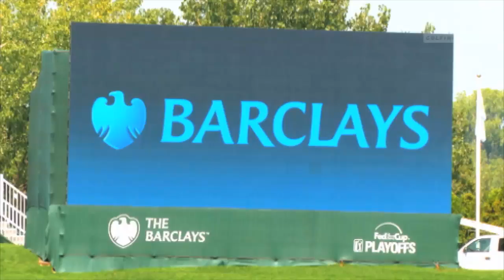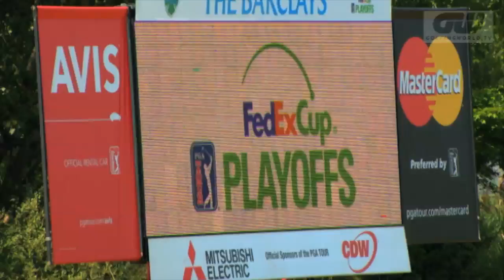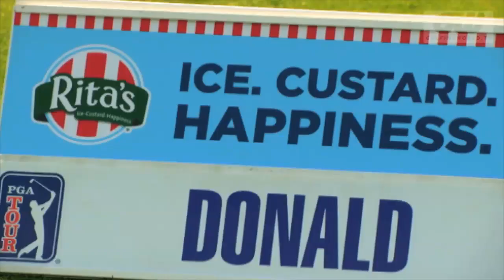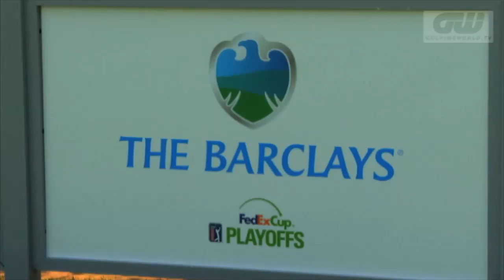GW Inside The Game: Preview to the 2013 PGA Tour Playoffs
With the major championships done for another year, attention now turns to the PGA Tour playoffs.

With new videos being updated every week from across the globe, be sure to check back in regularly to view the latest news and video.

And we are now on Pinterest!